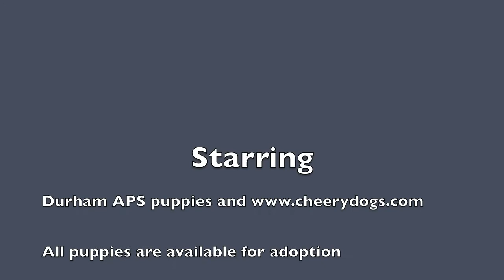Puppy Playgroup July 2013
Puppy playgroup at the Durham APS